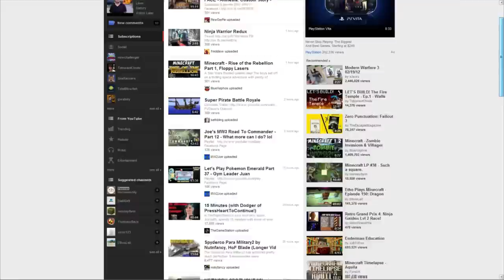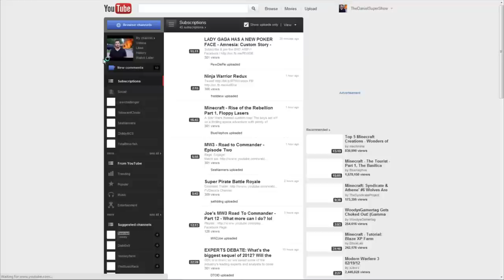[URGENT] YouTube Is NOT Showing You All Your Content! How to Fix it!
Please be sure to like and fav so others can solve this bizarre issue. Thanks guys! Also feel free to re upload to your own channels, as I've licensed this vid under Creative Commons!